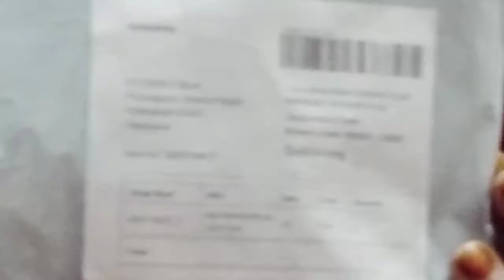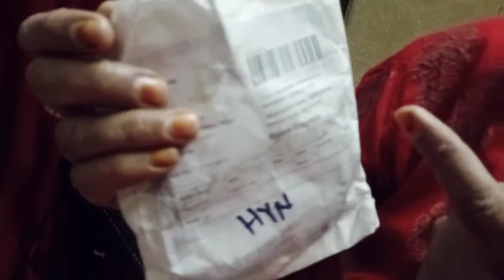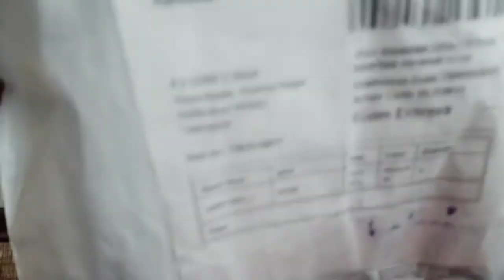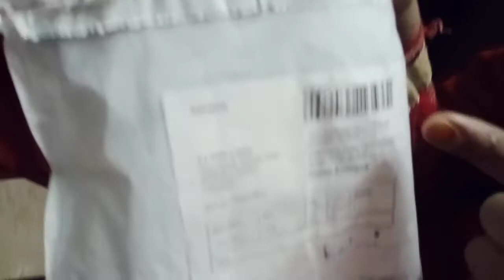meesho ki shopping | RAHEEMA INDIAN VLOGGER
hi friends kaise ho aap sab
 I think sab allhamdullilah thik hoge
so guys ap log se kuch kehna tha ki ap log mere videos ko pura watch karen or zyada se zyada share KIJIYE plz plz guys applog k support ki zaroorat hai aap k raheema indian VLOGGER ko